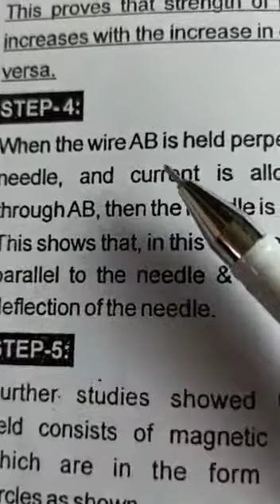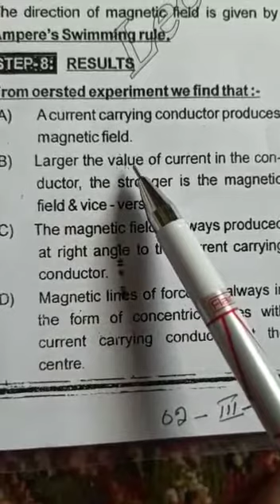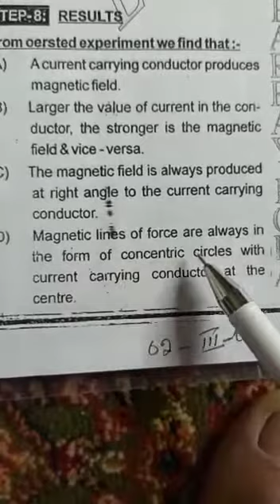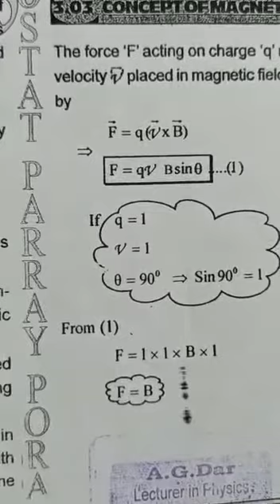Magnetism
Class 12th
Physics
By AG DAR SB
Part 2nd